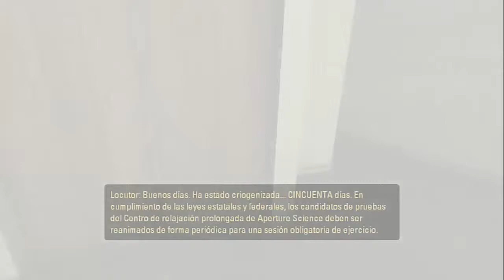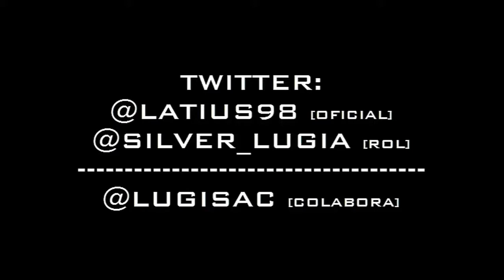EltyPlay Portal 2 HD - Parte 1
ACTUALIZACIÓN: Me he comprado el Orange Box. En breve, comenzaré a subir la guía del Half-Life 2 y dejaré aparcada la del Episodio 1

Comenzamos esta nueva guía con ganas, Portal 2, un juego con entretenimiento asegurado.

DISFRUTAD